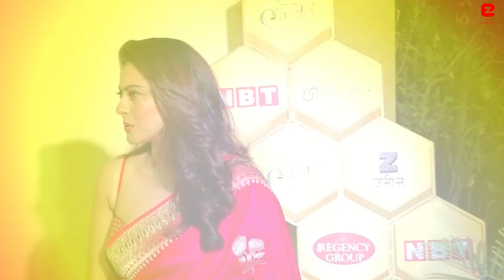Kajol Looks so Fat after her Shocking Weight Gain after her Pregnancy with Ajay Devgan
Alia Bhatt Looks so Fat after her Shocking Weight Gain after her Pregnancy with Ajay Devgan